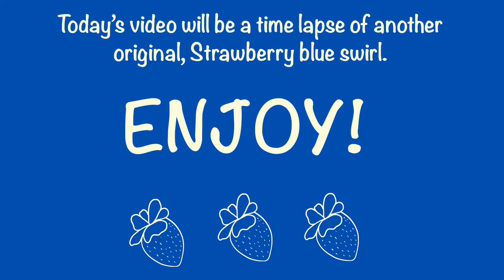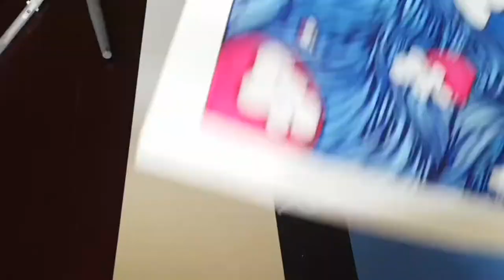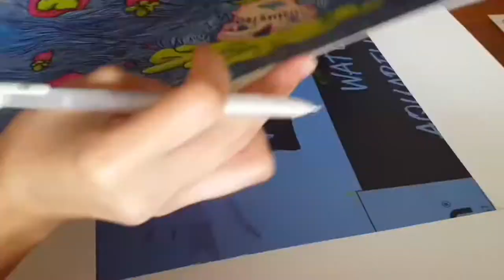Strawberry blue swirl|Traditional Art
I call this one, Strawberry blue swirl. I originally created a similar version on my sketchbook, I enjoyed it so much I really wanted to draw it on a bigger scale. I used my watercolor paper notebook (Canson XL series), 18x24. Media: liquitex ink, sharpie markers, Copic markers, prisma color pencil, black ink brush and a Sakura gel roll pen.
If interested in this original artwork let me know. You can also find more of my artwork over my FB art page, Instagram or my Devianart.